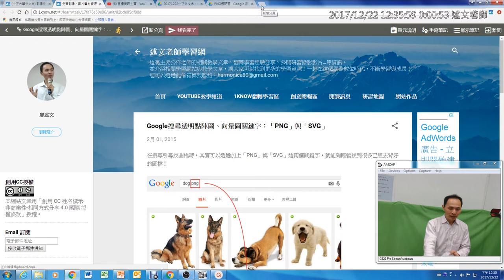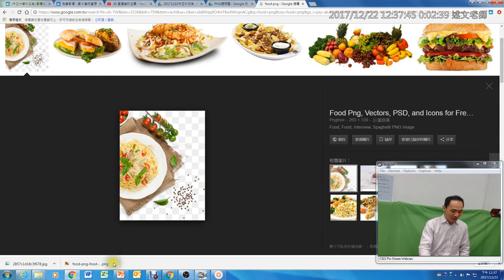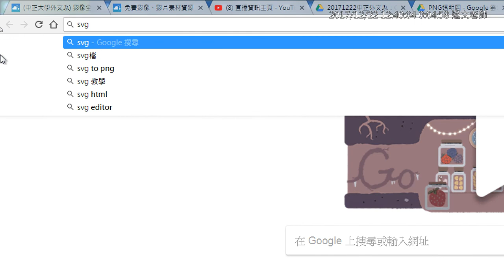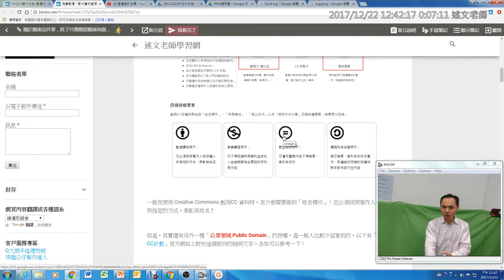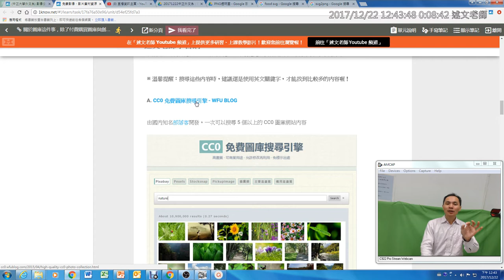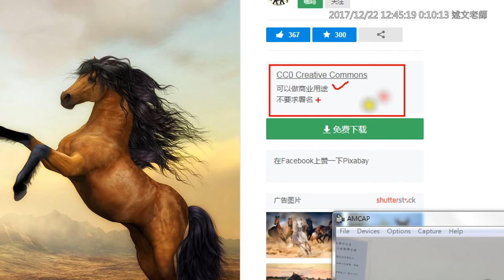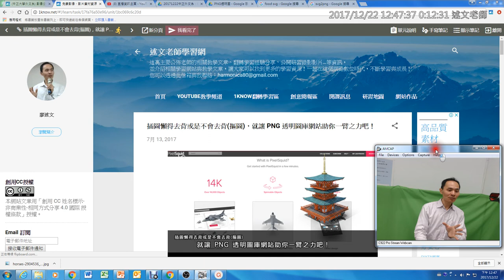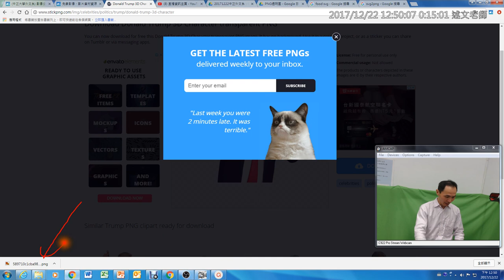12：免費影像、影片素材資源介紹